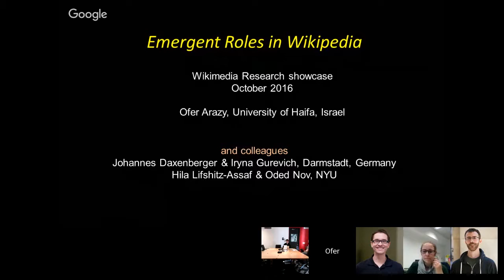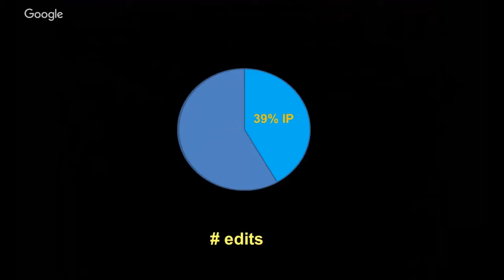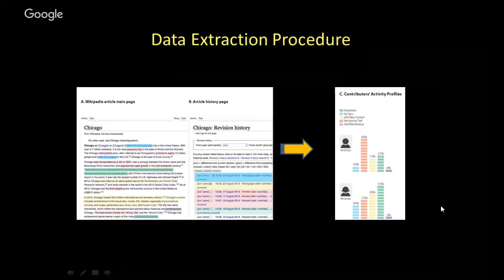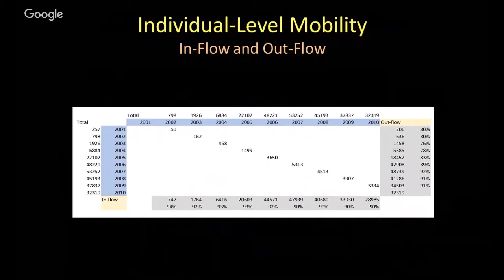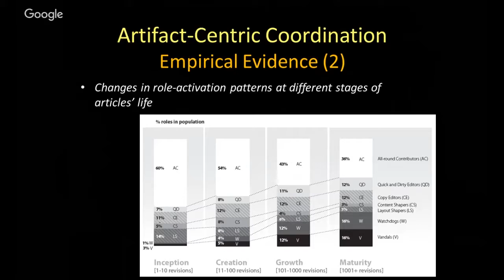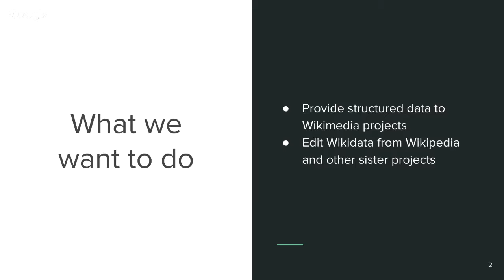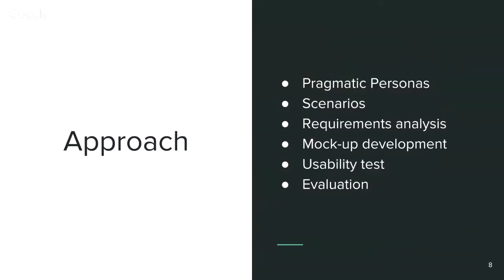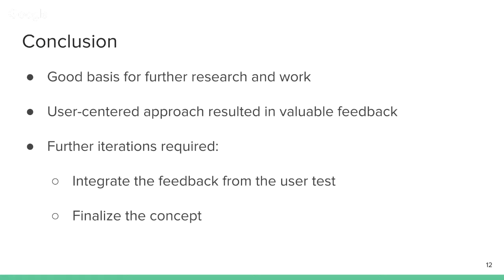Wikimedia Research Showcase - October 2016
Human centered design for using and editing structured data in Wikipedia infoboxes by Charlie Kritschmar UX Intern, Wikimedia Deutschland

Wikidata is a Wikimedia project which stores structured data to be used by other Wikimedia projects like Wikipedia. Currently, integrating its data in Wikipedia is difficult for users, since there’s no predefined way to do so and requires some technical knowledge. To tackle these issues, human-centered design methods were applied to find needs from which solutions were generated and evaluated with the help of the community. The concept may serve as a basis which may be implemented into various Wiki projects in the future to make editing Wikidata from within another Wikimedia project more user-friendly and improve the project’s acceptance in the community.

Emergent Work in Wikipedia by Ofer Arazy (University of Haifa)

Online production communities present an exciting opportunity for investigating novel organizational forms. Extant theoretical accounts of knowledge co-production point to organizational policies, norms, and communication as key mechanisms enabling the coordination of work. Yet, in practice participants in initiatives such as Wikipedia are often occasional contributors who are unaware of community policies and do not communicate with other members. How then is work coordinated and how does the organization maintain stability in the face of dynamics in individuals’ task enactment? In this study we develop a conceptualization of emergent roles - the prototypical activity patterns that organically emerge from individuals’ spontaneous actions – and investigate the temporal dynamics of emergent role behaviors. Conducing a multi-level large-scale empirical study stretching over a decade, we tracked co-production of a thousand Wikipedia articles, logging two hundred thousand distinct participants and seven hundred thousand co-production activities. Using a combination of manual tagging and machine learning, we annotated each activity type, and then clustered participants’ activity profiles to arrive at seven prototypical emergent roles. Our analysis shows that participants’ behavior is turbulent, with substantial flow in and out of co-production work and across roles. Our findings at the organizational level, however, show that work is organized around a highly stable set of emergent roles, despite the absence of traditional stabilizing mechanisms such as pre-defined work procedures or role expectations. We conceptualize this dualism in emergent work as “Turbulent Stability”. Further analyses suggest that co-production is artifact-centric, where contributors mutually adjust according to the artifact’s changing needs. Our study advances the theoretical understandings of self-organizing knowledge co-production and particularly the nature of emergent roles.